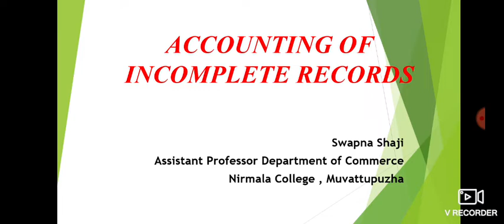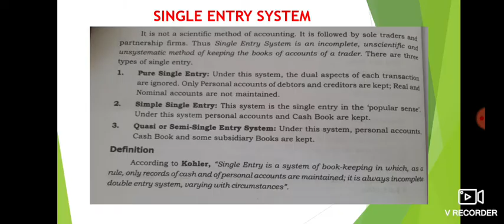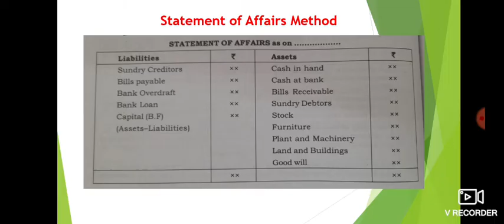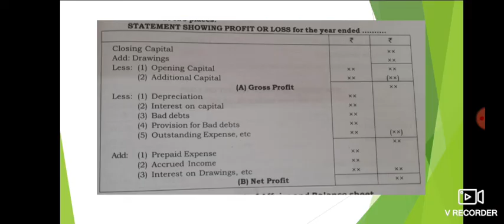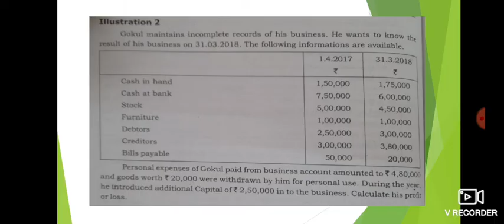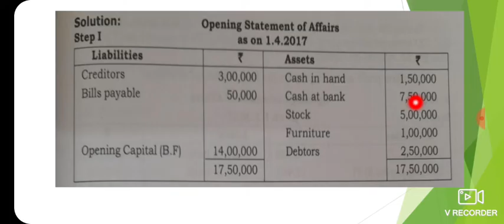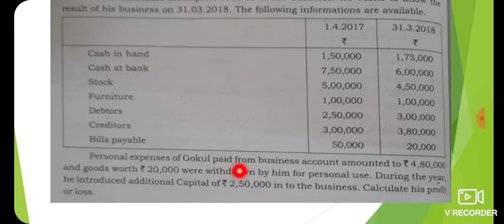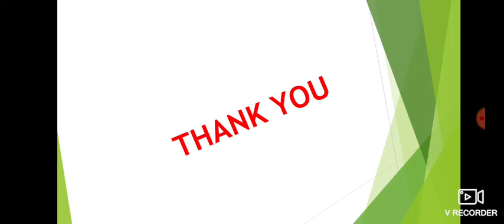ACCOUNTING OF INCOMPLETE RECORDS, Statement of Affairs Method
Module 2
Bcom sem-1